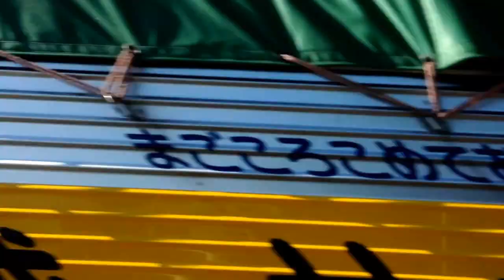赤い鳥「翼をください」 独唱 アカペラ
「翼をください」